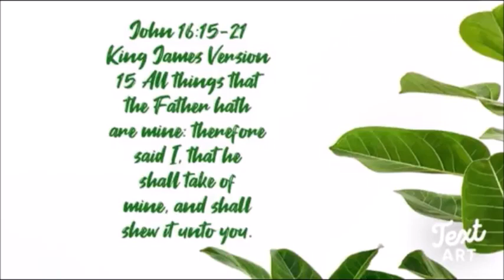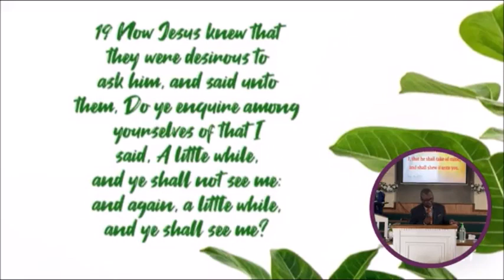Lily Of The Valley COGIC 2-12-23 "We Are Going To Make It"